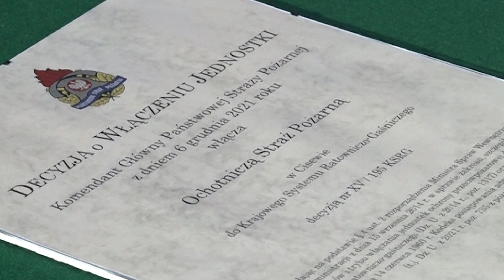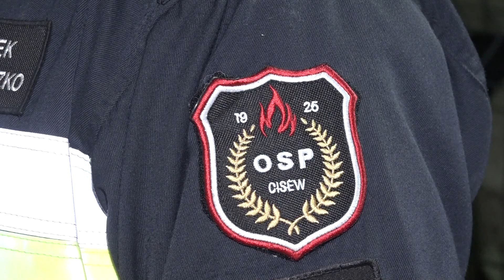OSP w Cisewie włączona do Krajowego Systemu Ratowniczo-Gaśniczego